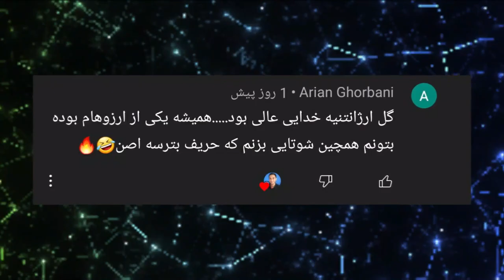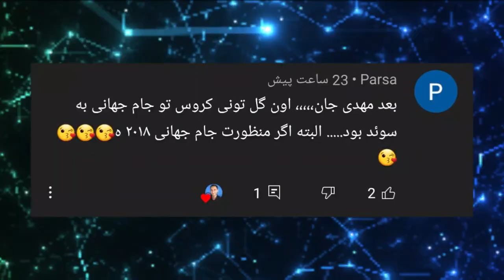گیم پلی پی اس 2021 انلاین #6 🤣😍 Pes 2021 Online GamePlay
گیم پلی پی اس 2021 انلاین پارت #6 🤣😍 Pes 2021 Online GamePlay Part 6 گیم پلی PES 2021 انلاین پی اس انلاین پی اس ۲۰۲۱ مای کلاب پی اس 2021 پی اس 2021 گیم پلی پی اس 2021 انلاین . گیم پلی پی اس 2021 انلاین پارت #6 🤣😍 Pes 2021 Online GamePlay